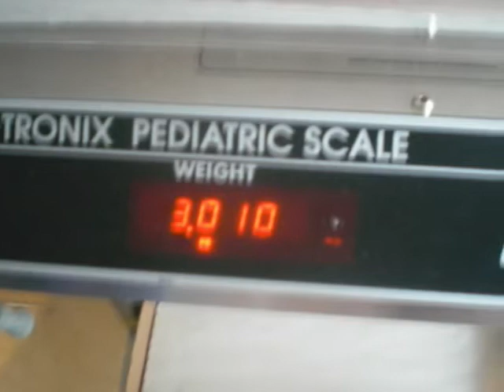Allison's birth day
Allison's birth